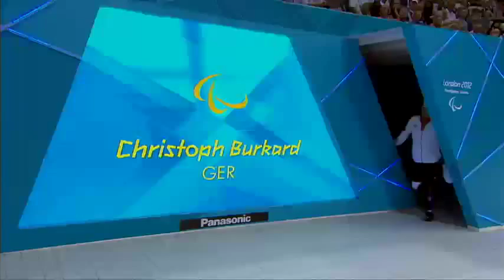Swimming - Men's 100m Breaststroke - SB6 Final - London 2012 Paralympic Games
GOLD BOHODAYKO Yevheniy UKR - Ukraine
SILVER SCHMIDTKE Torben GER - Germany
BRONZE BURKARD Christoph GER - Germany